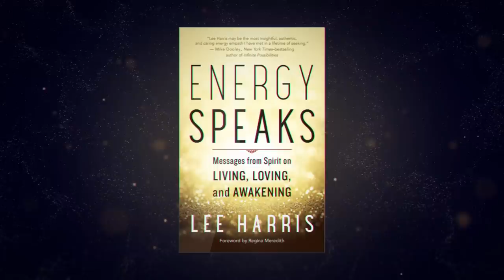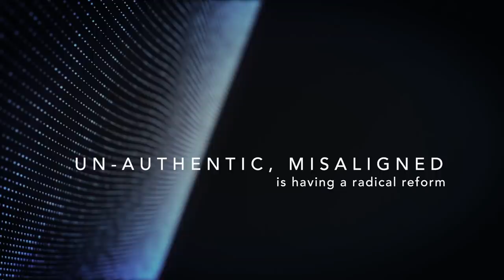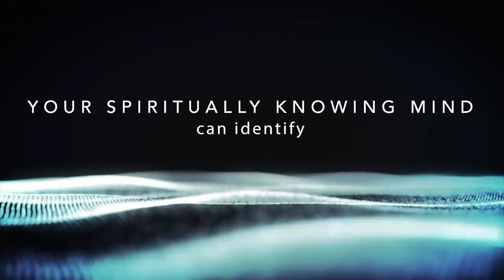April 2019 EnergyUpdate: Unexpected Events, Creative Energy on a High & The Past Meeting the Future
The 3 main Energy Update themes we are exploring for April are:

🌟 UNEXPECTED EVENTS
🌟 CREATIVE ENERGY ON A HIGH
🌟 THE PAST MEETING THE FUTURE

But also, a theme that has been playing out for many during March - ENERGETIC OVERWHELM - the feeling that you are at capacity with how much you can feel, experience and process.

For those of you who are feeling particularly paralysed by the overwhelm - it’s going to be really important to focus on support of the self in this coming month.

There will always be fear, but there is always GROWTH and joy too. And loving yourself through the stressors of this time will allow this growth to unleash into you the good stuff - the joy!

Take care and big love,

Lee x

✨ Energy Speaks is now available!

✨ Go deep and get support!